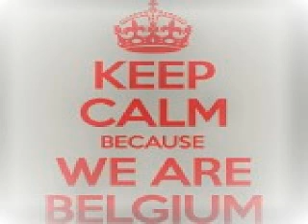Space Motion, NekliFF vs Matador, Artbat Xrul's mashup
Space Motion, NekliFF - Laziness
Vs
Matador, Artbat - Apollo 11
Xrul's Mashup